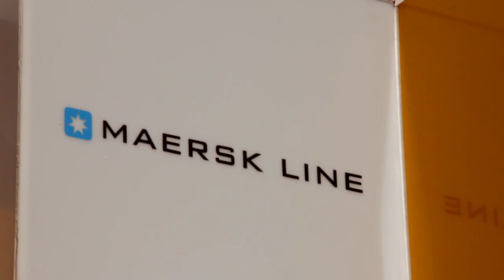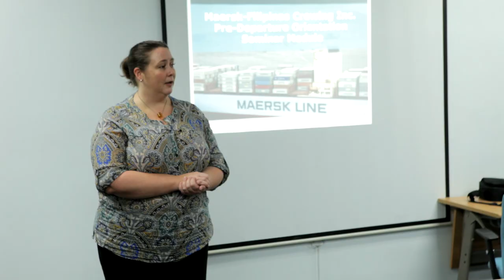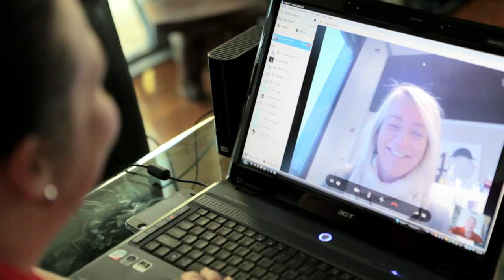Meet Marie - Making the world go round for Maersk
Maersk has about 220 of its own vessels in operation, and every one of them is manned with a top-professional crew. Behind each crew member is Marie Cooper and the team she heads in the Philippines. Together, they take care of Maersk's more than 3,500 seafarers from all over the world. From deployment to life onboard to managing holiday assignments, people are at the heart of what Marie does.

Marie dedicates her every workday to doing her best for the people she's there to support. Originally from Ireland, Marie has also found time to take up golf, and of course she regularly catches up with family and friends back home.